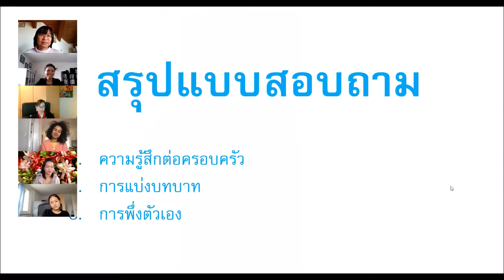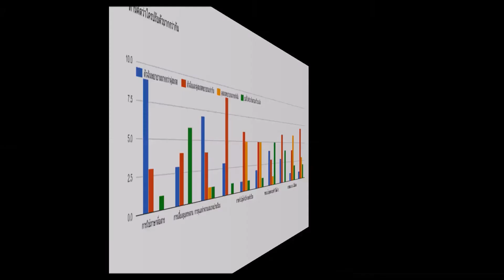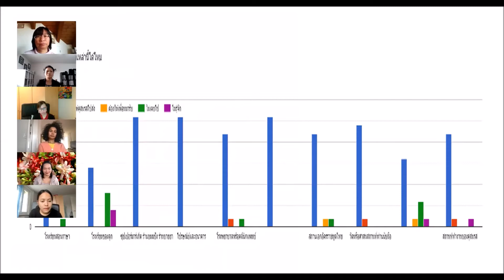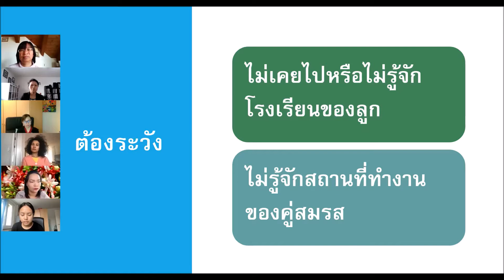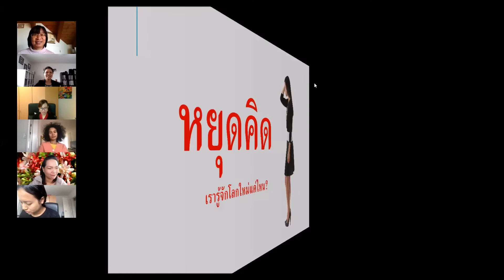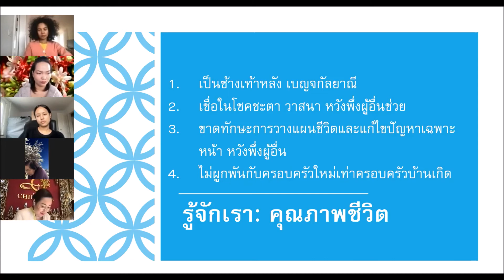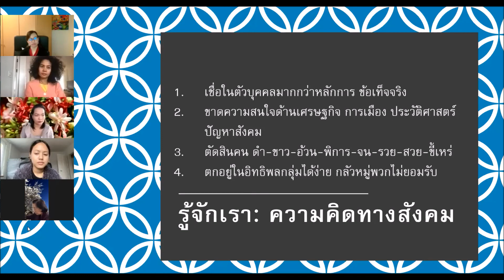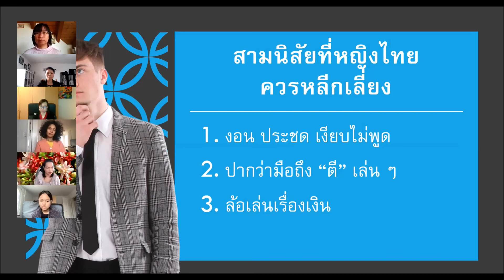EP Special : ครอบครัวข้ามวัฒนธรรม: รู้เขา รู้เรา ตอนที่ 3